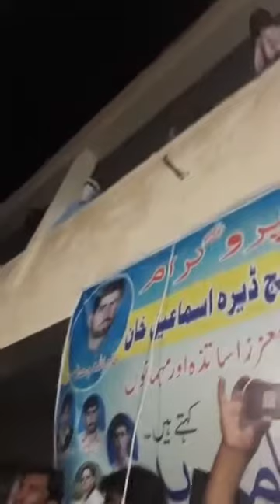ZAFAR KAMAL MARWAT LIVE